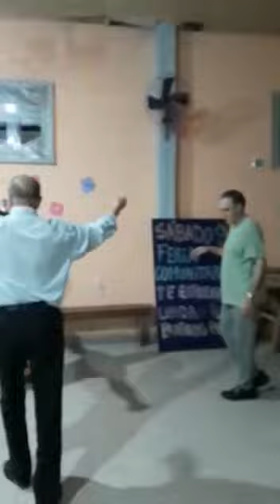21 de abril de 2022